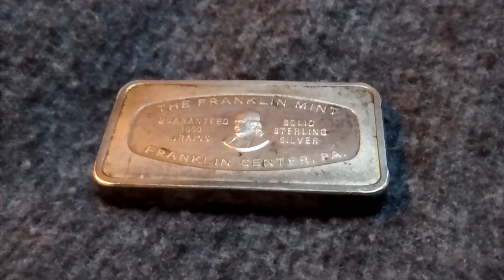Top 5 silver of the world !! (Video response)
Hello,

This is a video response to mrmonkeyswag96 my top 5. Not my top 5 of all time just what I have in my current stack.